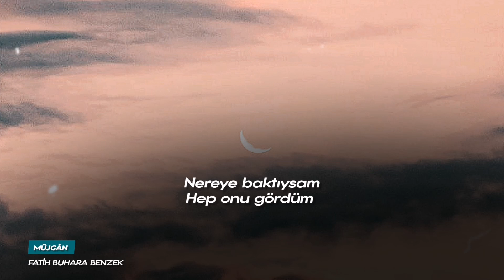Fatih Buhara Benzek - Müjgan [Şiir]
Şiir& Yorum : Fatih Buhara Benzek